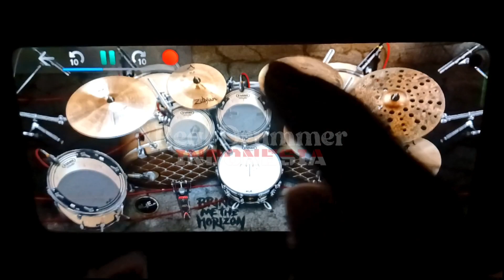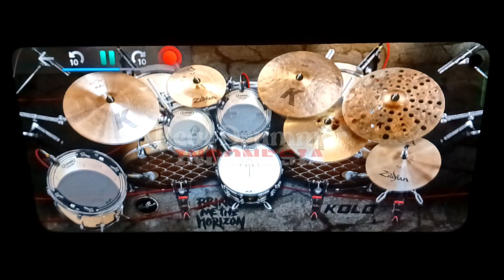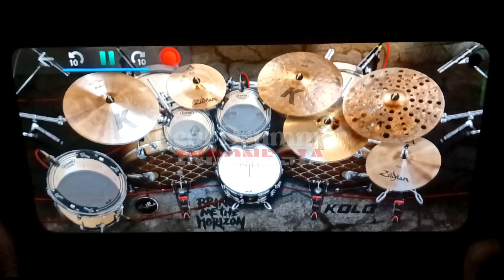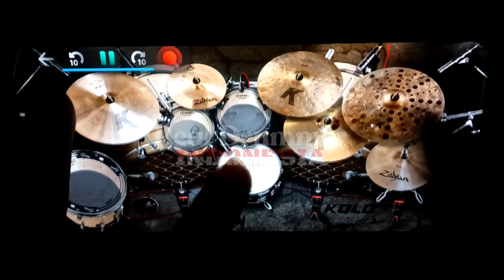T.O.R.N (No Voice)